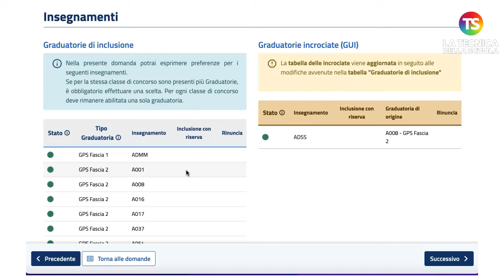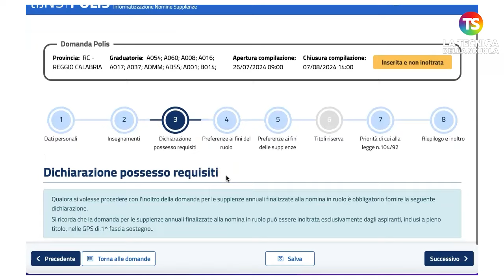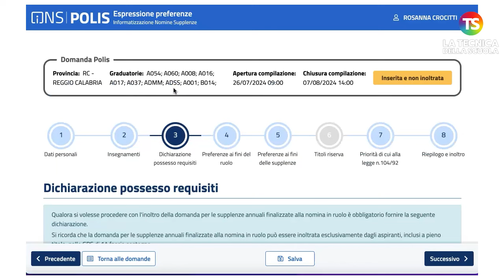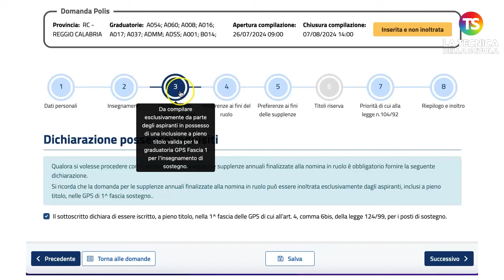TUTORIAL 3/4 - 150 preferenze Gps fascia sostegno - Dichiarazione possesso requisiti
150 preferenze Gps 2024, l’attesa è finita: dalle ore 9,00 del 26 luglio 2024 alle ore 14,00 del 7 agosto 2024 è possibile indicare la scelta delle scuole. Le istanze devono essere presentate unicamente in modalità telematica tramite il portale “Istanze on line”.

Il prof. Lucio Ficara, spiega al tutorial come esprimere la dichiarazione di possesso requisiti per chi è inserito in Gps I fascia sostegno.

e sui nostri canali social